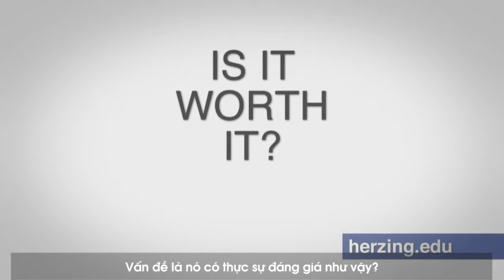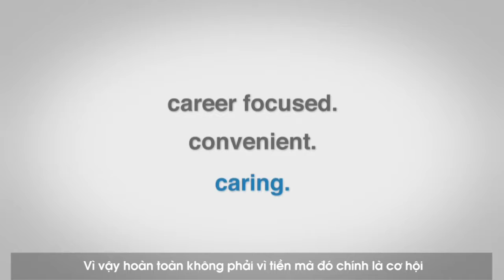The R.O.I of an M.B.A